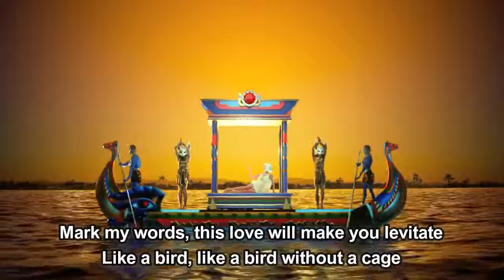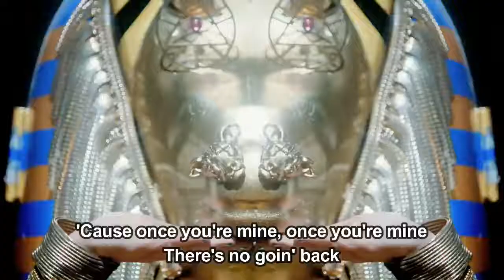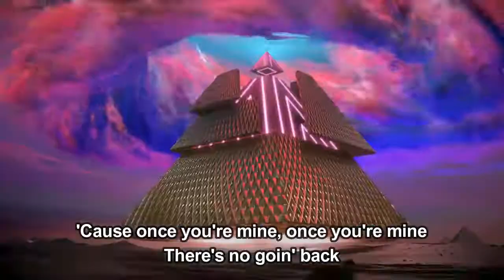Katy Perry ft Juicy - Dark Horse (Lyrics)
Dark Horse by Katy Perry  ft Juicy

Dark Horse Lyrics:

Katy Perry
Juicy J